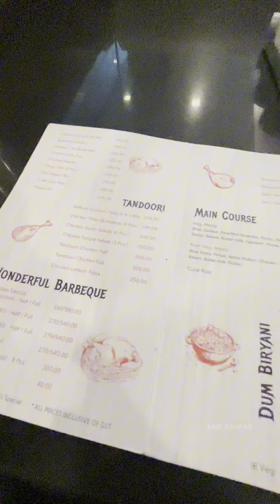💥HOTEL KANNAPA ல என்ன SPECIAL தெரியுமா🔥VERE MARII TASTEE😋minivlog